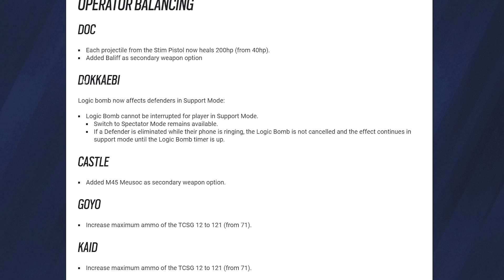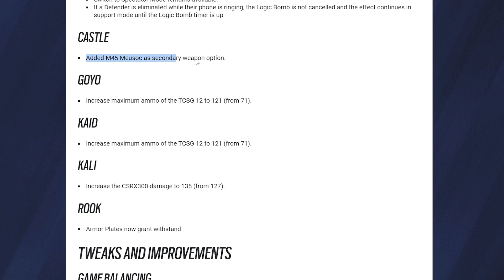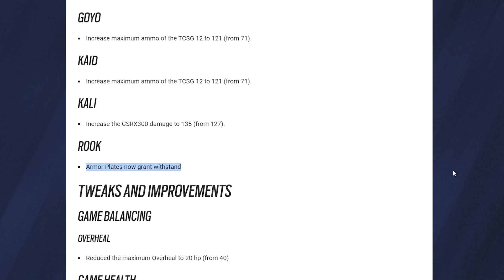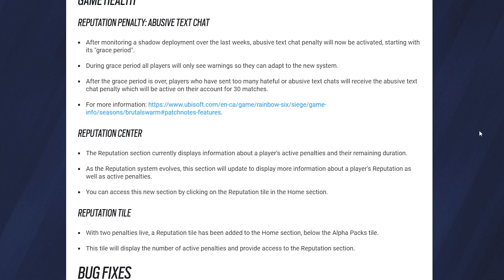Out Today, Mid Season Balancing Patch - 6News - Rainbow Six Siege